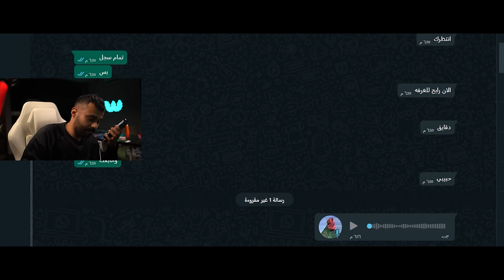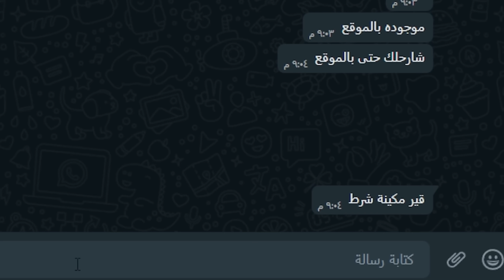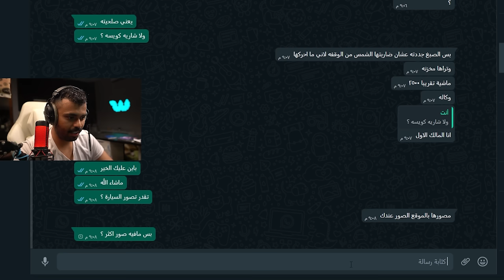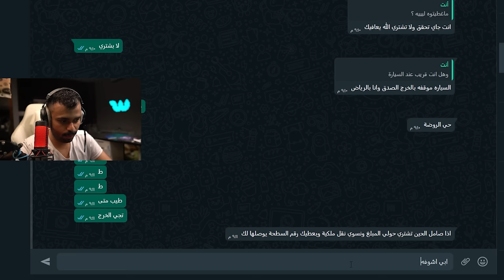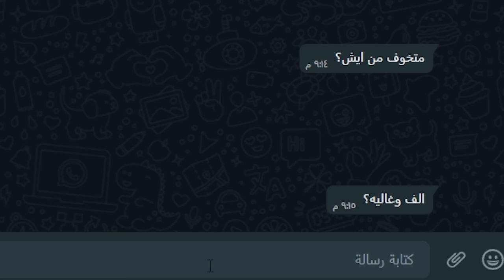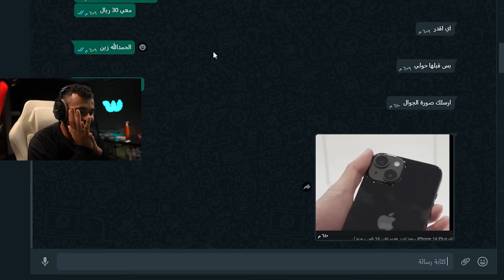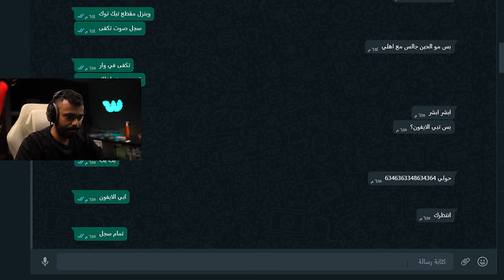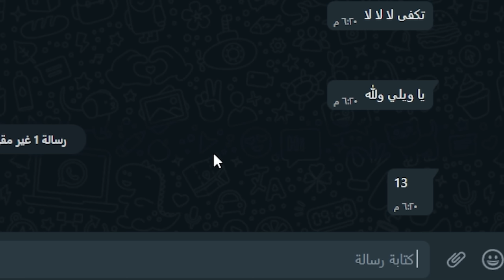شخص منتحل شخصيتي وعارض سيارتي للبيع في حراج😳..!